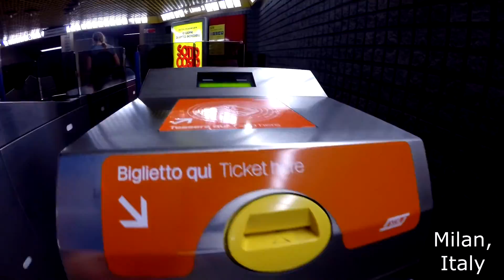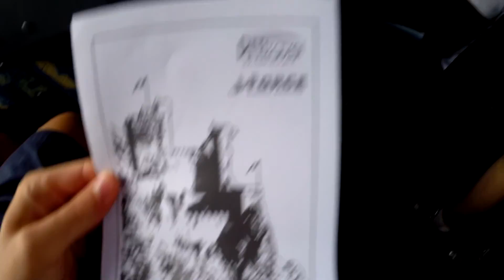GoPro: Swiss Alps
Had a great time in Europe and this had to be one of the best times of the trip. Absolutely beautiful drive through the Swiss Alps followed by some fun in Iseltwald, Switzerland and Germany.

All footage shot with GoPro Hero 3+.

Ballyhoo! - Halo (Beautiful Day)